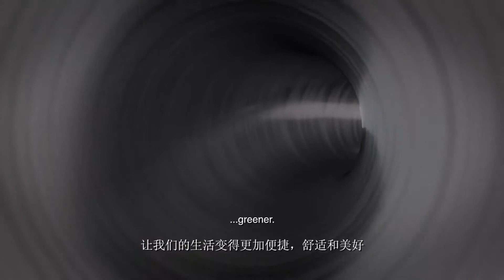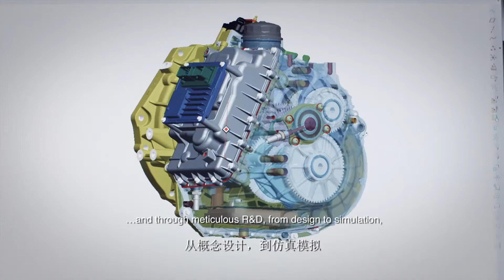Changan UK Research and Development center.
Proudly introducing Changan UK Research and Development center. (Part 1)